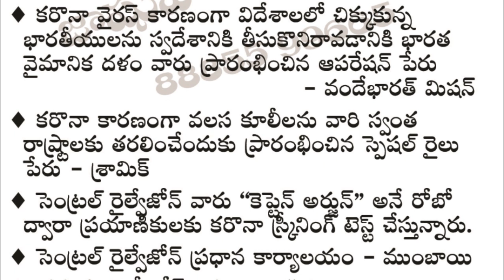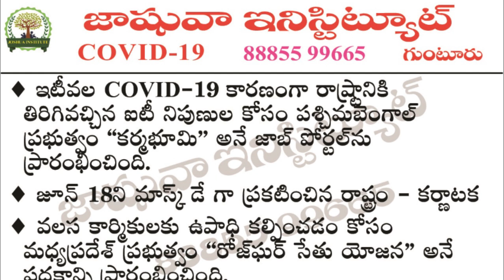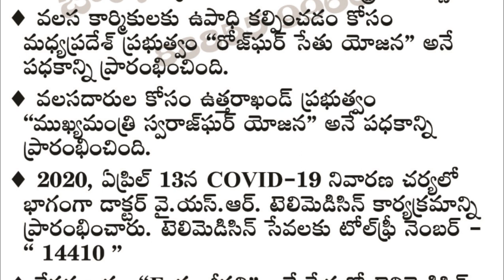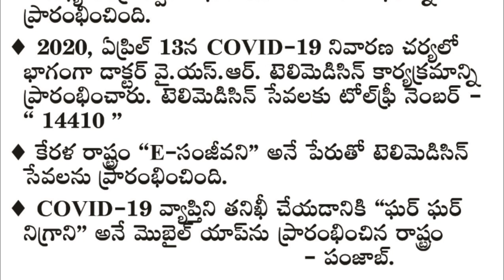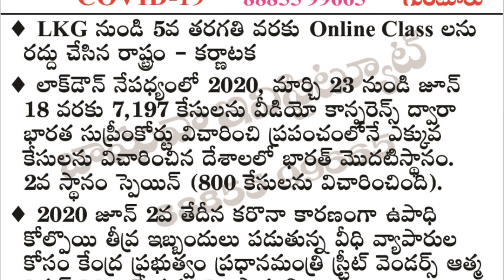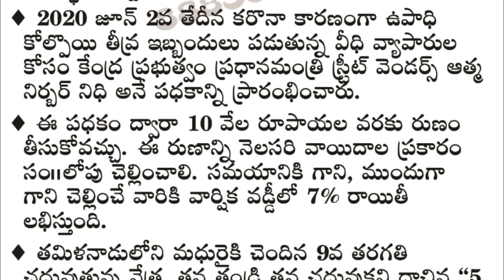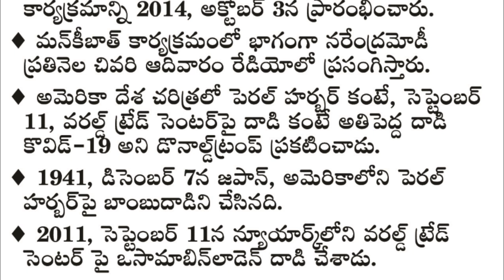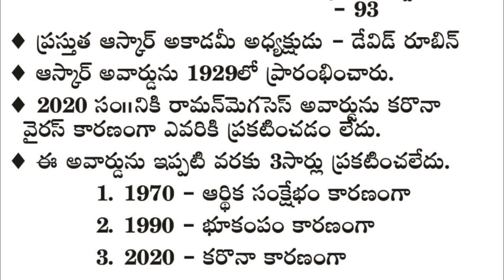కరోనా వైరస్ - కోవిడ్ 19, కరెంట్ అఫైర్స్ # 2